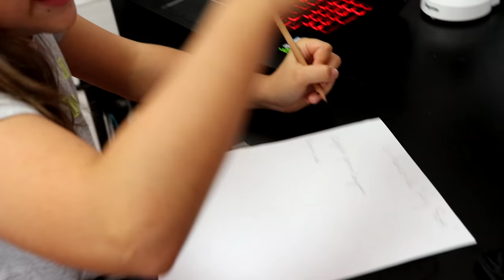JE DEVIENS UNE STAR ! - PINK LILY [SKETCH HUMOUR]